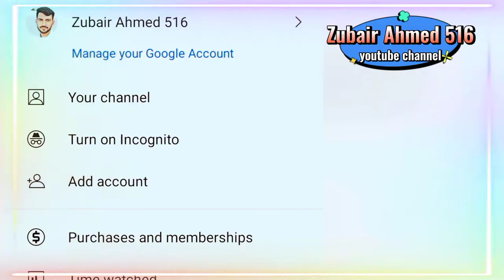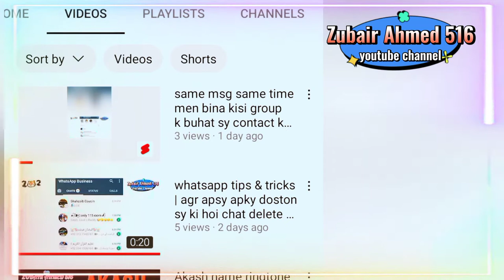How to get youtube channel link | how to Increase youtube views & subscribers | Zubair Ahmed 516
many is video men btaya hy k ap apny channel ki link kis tarha  copy kr skty hain or us link ko apny friends k sath share kr k views or subscriber bhi bhrha skty hain.